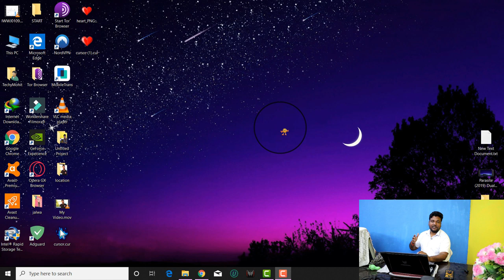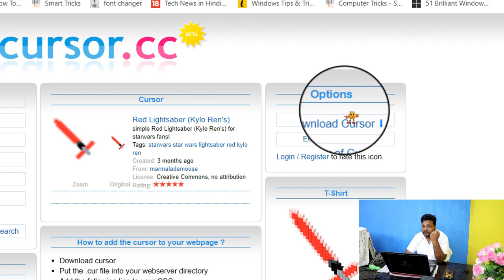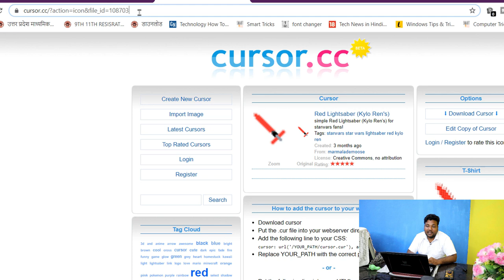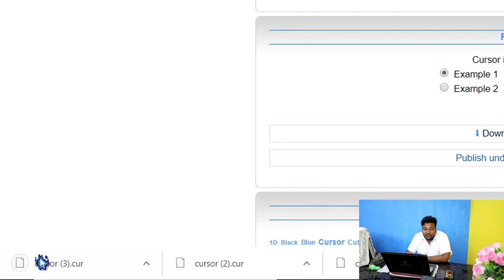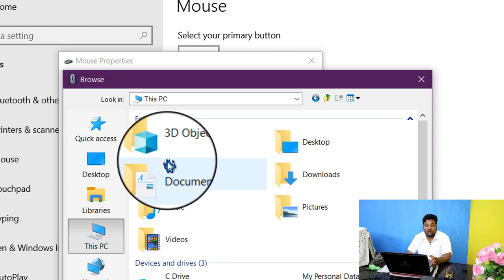CHANGE MOUSE POINTER LOOK AS YOUR WISH IN WINDOWS!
Some Links for Download Cursors-

(For Your Own Cursor.)

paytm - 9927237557